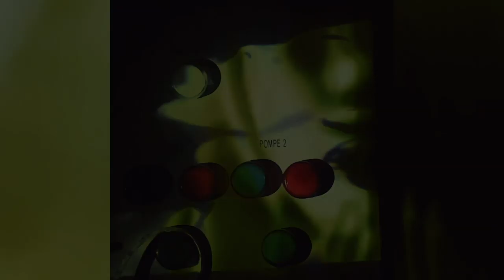PREMIERE: Cosmo Vitelli Feat. Fantastic Twins - A Brand New City [Malka Tuti] (Official Video)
Berlin-based DJ, producer and label head of I'm A Cliche, Cosmo Vitelli, fuses elements of krautrock, pop and post-punk on the four track record and exhibits a maturity in his production, a reflection of his inventive studio work since moving to the German capital two years ago.

The first single from the LP to be released is opener 'A Brand New City', his collaborative effort with Fantastic Twins. Cosmo shares some words on the video for the single: "A Brand New City portrays an out of body experience, a sleepwalk through imaginary streets and utopian spaces. It was both inspired by Raymond Scott's lullabies for babies and Cosmo's frequent insomnias."